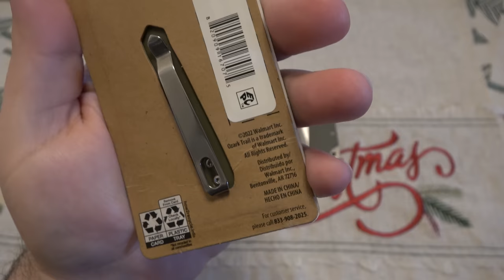Walmart's BEST CHEAP KNIFE Is Getting More & More Popular BUT I Got A New One & I'm NOT Happy...